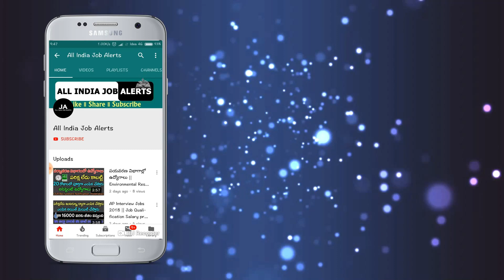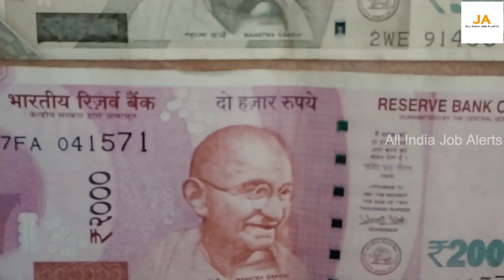మళ్లీ మళ్లీ కుప్పకూలుతున్న బంగారం ధరలు.! గ్రాము ధర తెలిస్తే ఎగిరి గంతేస్తారు || gold rates today